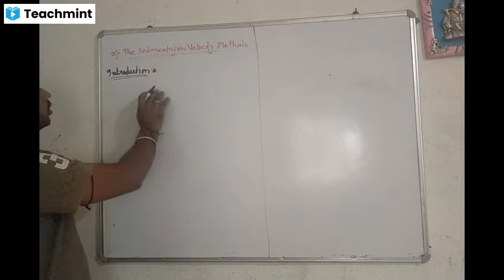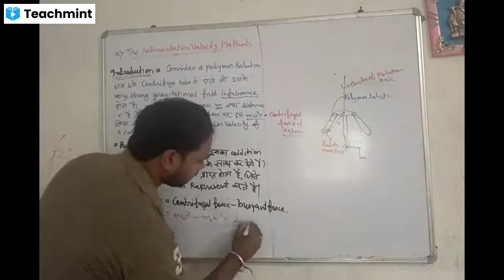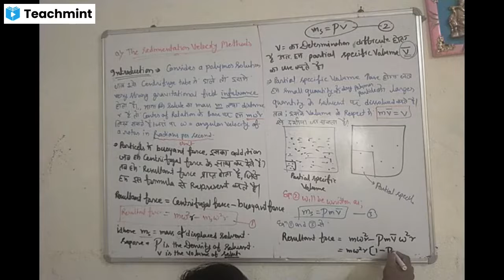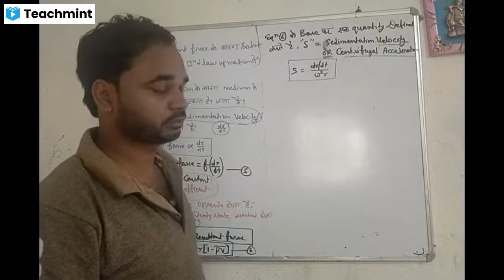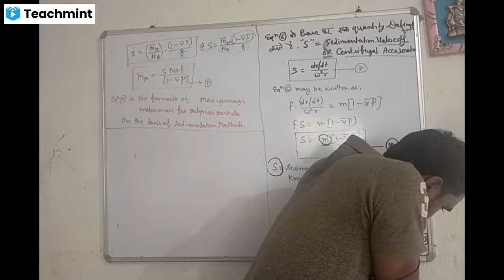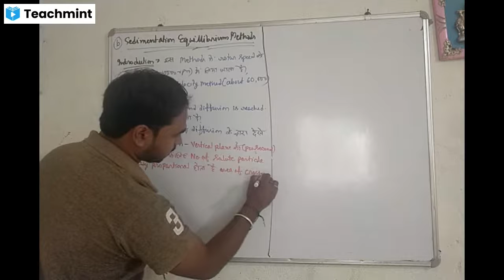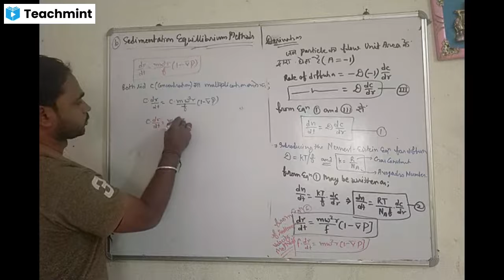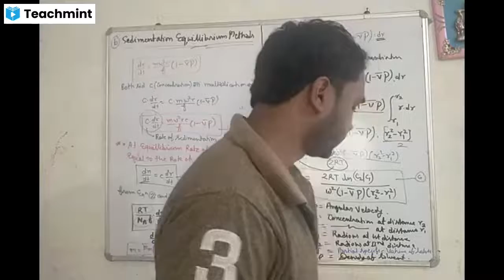Sedimentation Velocity Methods